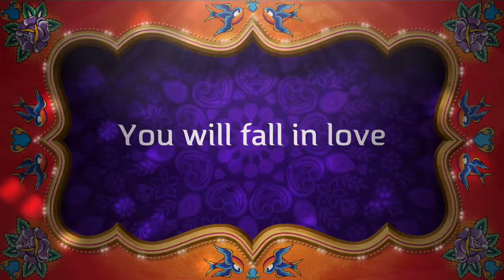Weevil world trailer